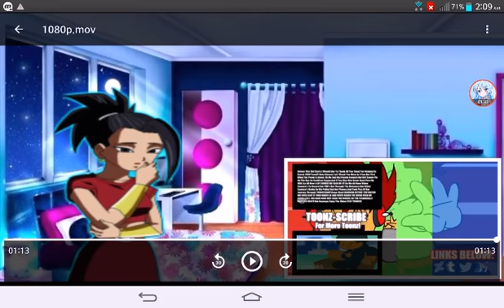Kale Reacts to Sexting.